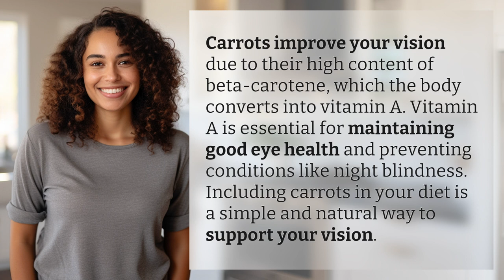Why do carrots improve your vision?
The Secret to Improved Vision: Carrots! 👉 Vision Boost: Carrots! 👉 Discover how carrots can improve your vision with their high beta-carotene content, essential for maintaining good eye health and preventing night blindness. Add this simple and natural remedy to your diet today!

Laura S. Harris (2024, May 31.) Why do carrots improve your vision?
    🌐 AskAbout.video